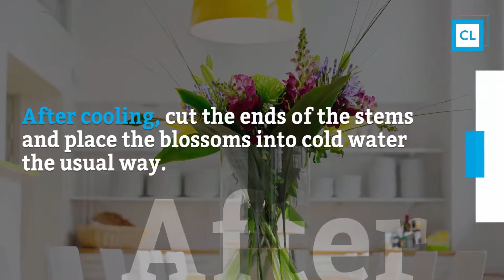Household Hacks: From 100 Years Ago [Surprisingly Useful Today]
These tips can help to live a smart life with these simple life hacks.